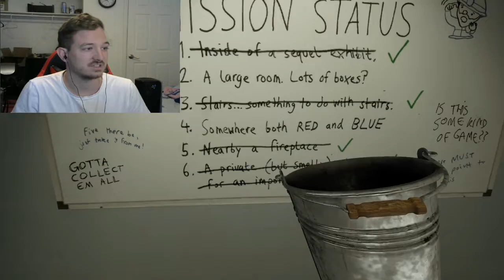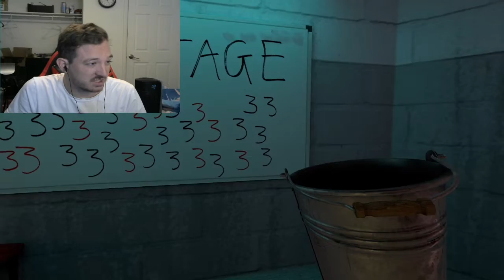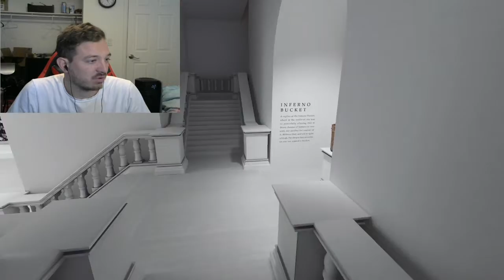THE SAD STORY OF STANLEY AND THE BUCKET-The Stanley Parable: Ultra Deluxe (10)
It is such a downer. Enjoy!